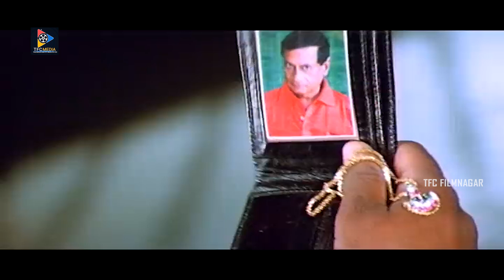That Is Pandu Telugu South Comedy Movie || Jagapathi Babu || Sneha || Madhu Sharma || TFC Filmnagar